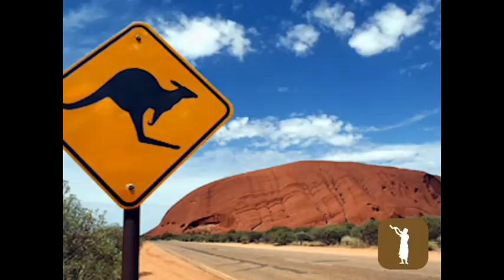Intermarriage & The Untold Story Of How I Met Rabbi Yosef Mizrachi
Shiur Torah #93 Shavuot, Intermarriage & The Untold Story of How I Met Rabbi Yosef Mizrachi

Rabbi Yaron Reuven emphasizes the importance of Shavuot, explaining that it's the most important day in history because it was on Shavuot that HaShem gave the Torah to the Jewish people. He highlights the immense value of the Torah and how we only have a small fraction of the knowledge that was once available.

Rabbi Reuven then shares his personal story, detailing his transition from a successful Wall Street businessman to a Torah scholar. He emphasizes that it was through trials and tribulations that he came to appreciate the truth of the Torah. He emphasizes the importance of being truthful and not engaging in political correctness.

Finally, he emphasizes the importance of kiruv, the outreach to non-observant Jews. He asserts that kiruv is a powerful act that can elevate a person to a higher spiritual level and bring about miracles. Rabbi Reuven encourages everyone to dedicate at least 5 minutes a day to kiruv, emphasizing that even small efforts can have a significant impact.

If you'd like to invite Yaron Reuven to give a lecture at your synagogue, home or office please call or email at . Yaron Reuven is based out of Boca Raton, Florida, but travels around the worldto give lectures to different groups.  Please join our Facebook group "Torah Lessons To Help Our Lives". This Group is solely about publicizing HaShem's holy Torah from my lectures as well as great Rabbi's such as Rabbi Efraim Kachlon, Rabbi Yosef Mizrachi, Rabbi Zamir Cohen, Rabbi Pinto, and anyone else that is teaching interesting and relevant Torah. We will also bring you some brand new lectures directly from a Kollel in Jerusalem you won't find anywhere else. Torah posts will be in Hebrew and English.